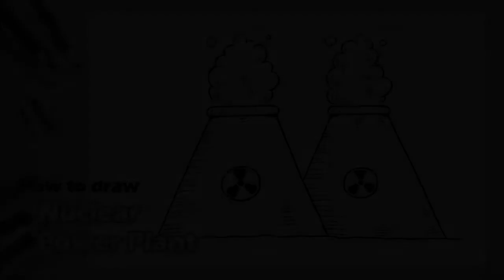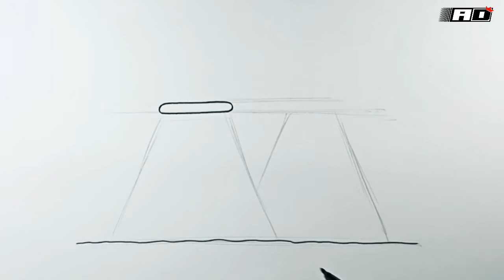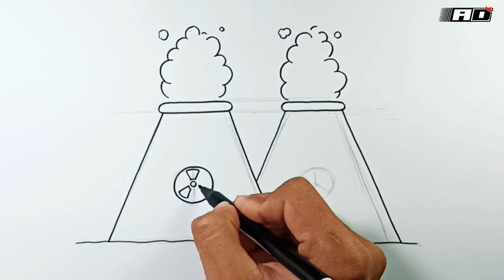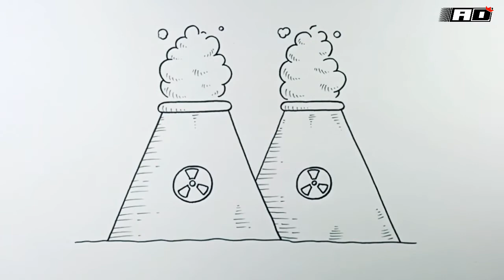How to draw Nuclear Power Plant